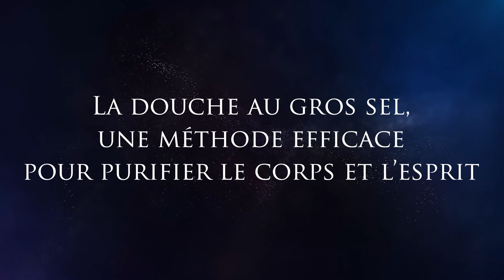☯ COMMENT RÉSOUDRE LES PROBLÈMES DE MANIÈRE SPIRITUELLE ?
Le fait d’être dominé par ces effets maléfiques s’avère très effrayant. Pourtant, sachez que vous pouvez vous protéger contre ces emprises démoniaques. ☯

Suivez dans cette vidéo les manières d’éliminer spirituellement les problèmes du quotidien.

00:11 Comment résoudre les problèmes de manière spirituelle?
00:52 La douche au gros sel, une méthode efficace pour purifier le corps et l’esprit
02:21 Une baguette en sélénite et un bouquet de sauge
03:41 Une bougie et une poignée de sel